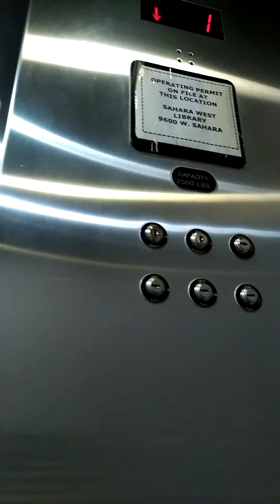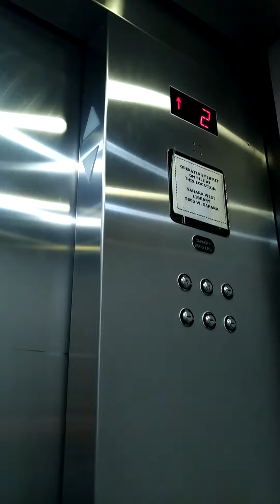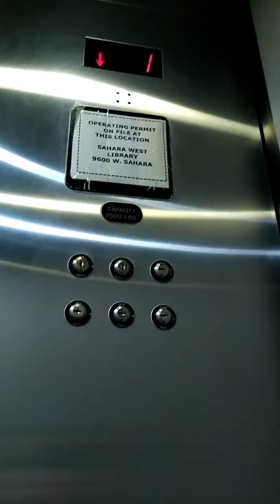Elevator at Sahara west library, Las Vegas,NV (5/23/18)